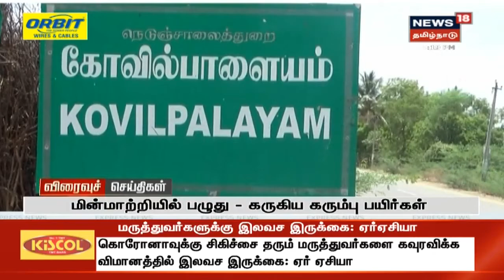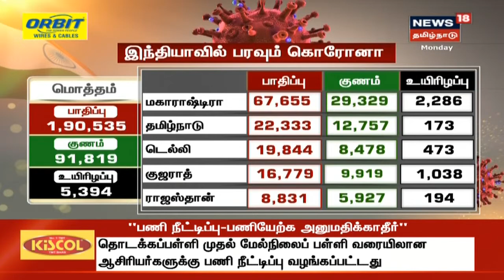மாலை விரைவுச் செய்திகள் | Top Evening Express | News18 Tamil Nadu | 01.06.2020